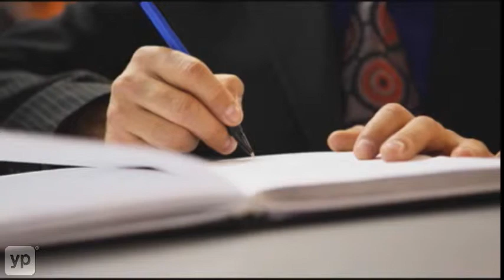Lawyers Westminster MD Clifford B. Silbiger & Associates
Hurt? Need legal help? Located in Westminster, Maryland, the Law Offices of Clifford B. Silbiger & Associates is a law firm comprised of trial lawyers specializing in personal injury. They take no fee unless there's a recovery and litigate cases concerning auto accidents, work injuries, medical malpractice and other injuries. They're also experienced in criminal defense, family law, bankruptcy and wills and estates. Schedule a free consultation to learn more.